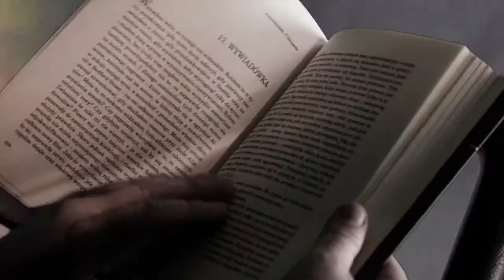"Trzy mewy" - Światowy Dzień Książki 2014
Czytający zawsze ma przewagę ;)

Film został wyróżniony w Konkursie Empiku „Książka - stosuj codziennie" ogłoszonym z okazji Światowego Dnia Książki 2014 za pośrednictwem platformy MillionYou.com.

Uczestnicy mogli  przesyłać krótkie filmy nakręcające innych na czytanie. Kampania Empiku „Książka - stosuj codziennie" została pomyślana  jako  swoista kuracja „medyczna". Przedstawia ona  książkę jako remedium na różnego rodzaju przypadłości. Dawkowana w stanach marazmu, ubytków wyobraźni i zwiększonego zapotrzebowania na wiedzę, jest cudownym lekarstwem. Codzienna dawka słowa pisanego jest niezbędną w prawidłowym funkcjonowaniu.